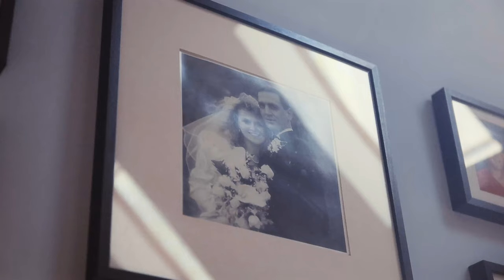NEVENA + PAVLE | The Trailer | St. Sava Serbian Orthodox Church, Cleveland, Ohio Wedding Video